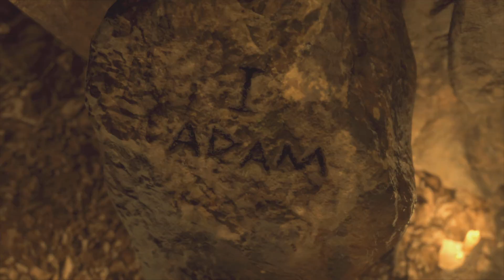Wszystko chce nas zabić.Zagrajmy w Resident Evil 4 Remake (Hardcore) (PL) (PS5) Odc.66